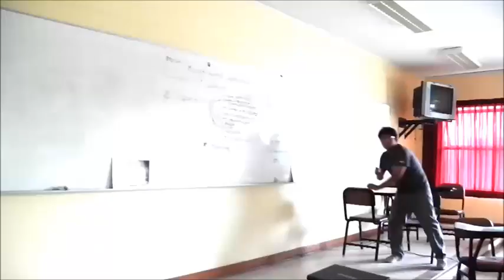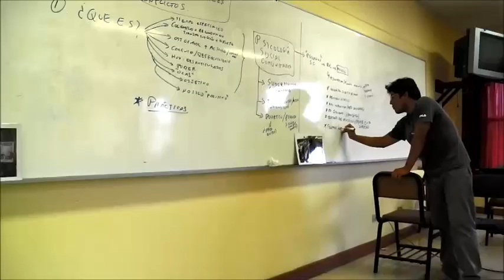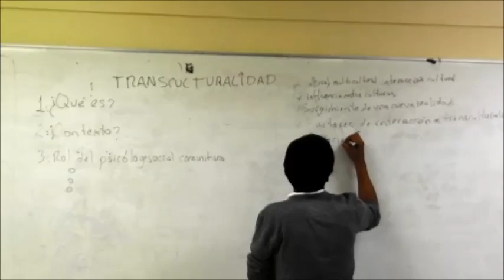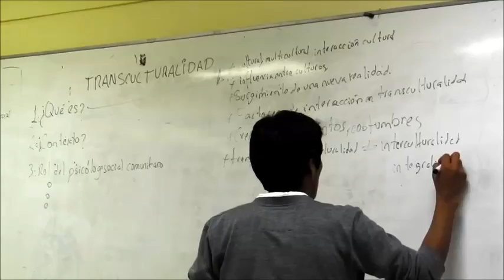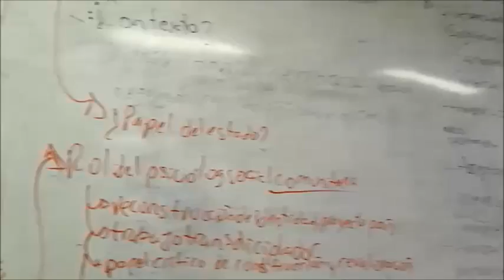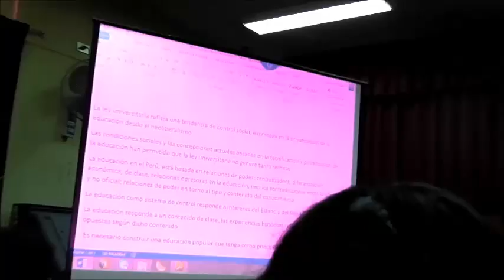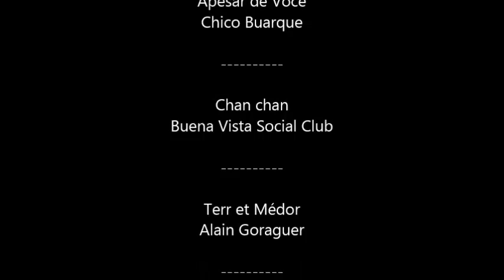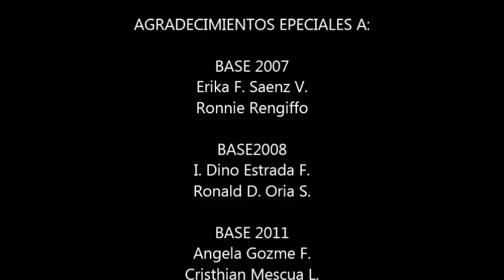Primera Jornada de Psicología Social Comunitaria UNMSM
Evento realizado el 06 de diciembre del 2013 por el Colectivo Psicología Crítica para la Transformación Social